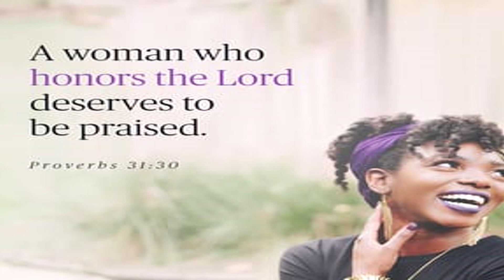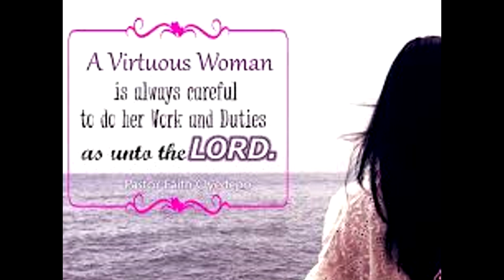15-11-2020 | Vixv Goribancho Dis | World Day of the Poor | 33rd Sunday of Ordinary Season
"Helping the poor is a 'Passport to Paradise.'" - Pope Francis
“Stretch forth your hand to the poor” (Sir 7:32)